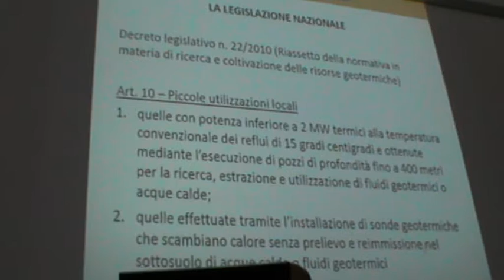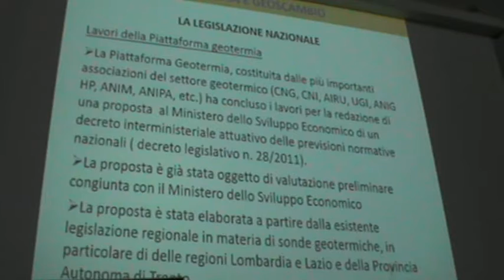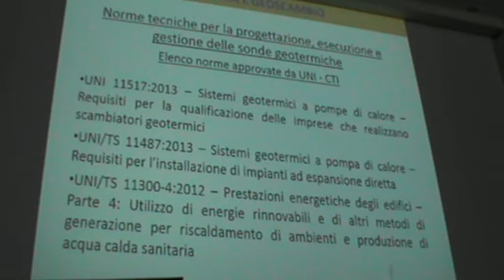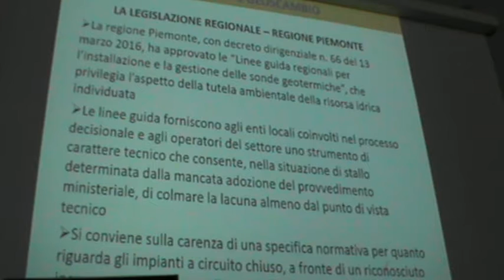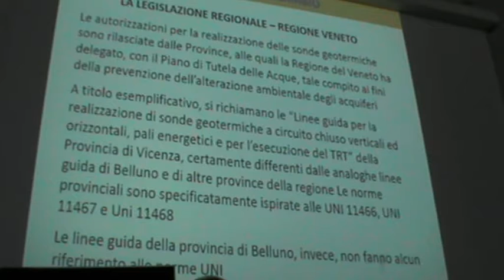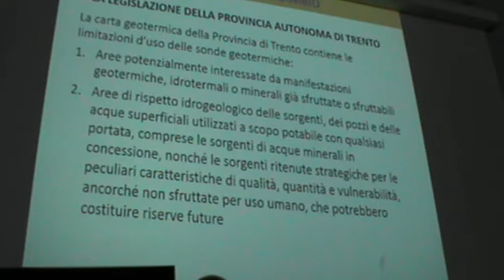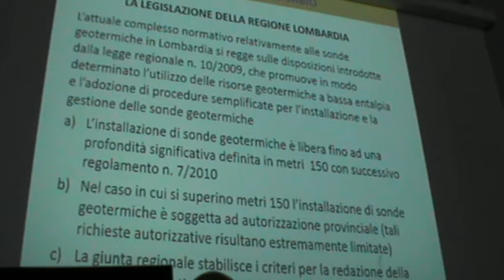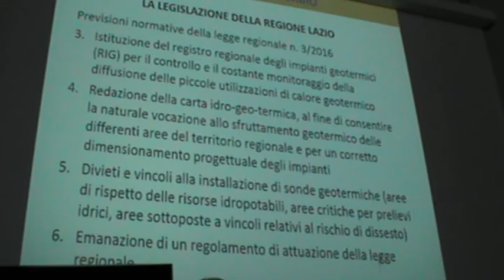normativa italiana geotermia 2018